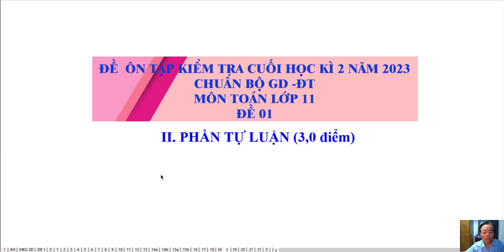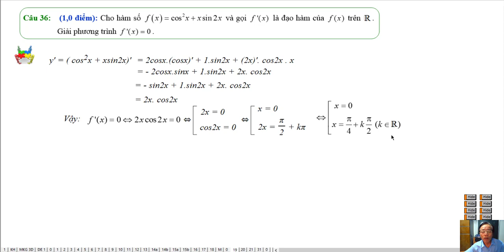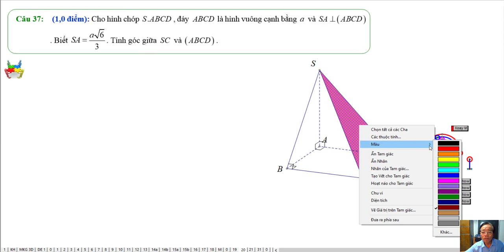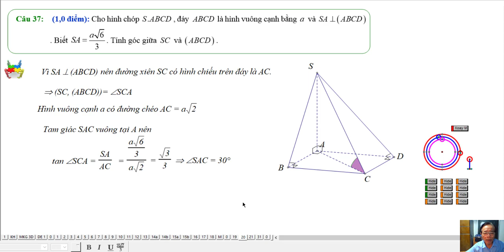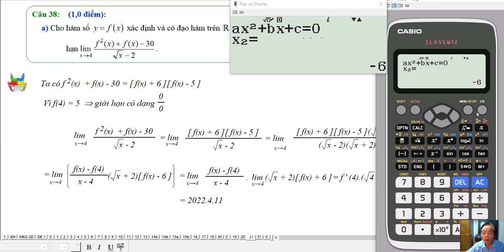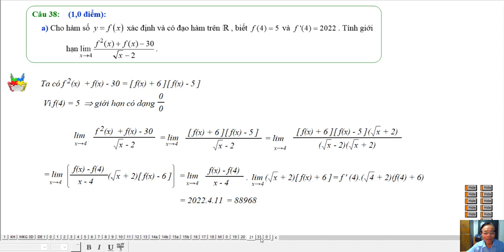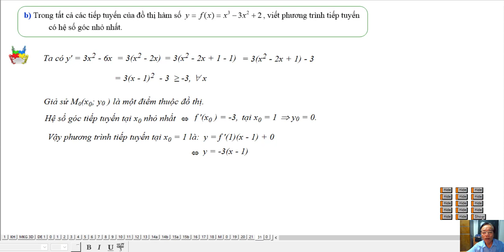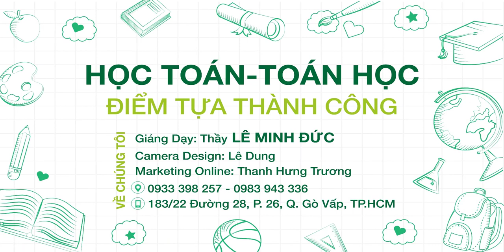ĐỀ 01- 4 CÂU TỰ LUẬN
Ôn thi Học Kì 2
Chuẩn Cấu Trúc Bộ Giáo Dục
Đề 01: Phần Tự Luận 4 câu 3 điểm
❖▬▬▬▬▬▬▬▬▬▬ஜ۩۞۩ஜ▬▬▬▬▬▬▬▬▬▬❖
Thông tin kênh Lê Minh Đức GSP
4. Địa chỉ giảng dạy: 183/38 đường 28, P.06, Q.Gò Vấp, TP.HCM
❖▬▬▬▬▬▬▬▬▬▬ஜ۩۞۩ஜ▬▬▬▬▬▬▬▬▬▬❖